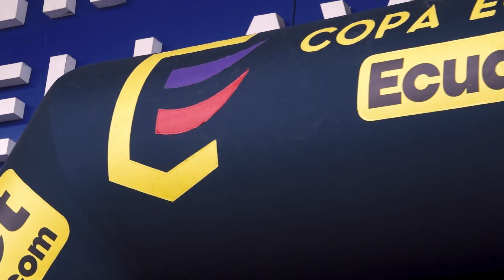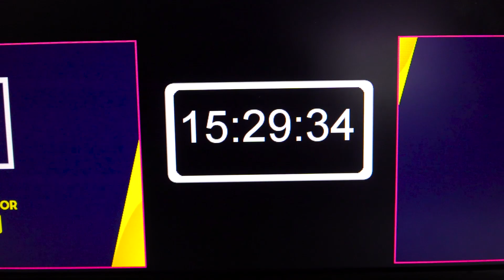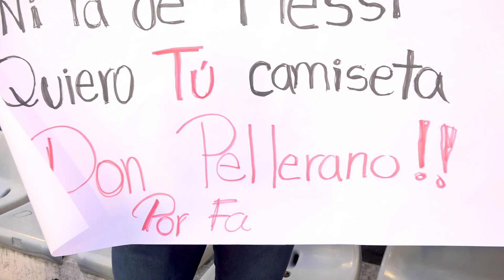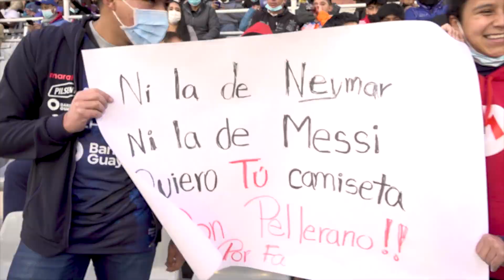🔝 𝐋𝐎𝐒 𝐌𝐄𝐉𝐎𝐑𝐄𝐒 𝐌𝐎𝐌𝐄𝐍𝐓𝐎𝐒 𝐃𝐄 𝐋𝐀 𝐂𝐎𝐏𝐀 𝐄𝐂𝐔𝐀𝐃𝐎𝐑 𝐄𝐂𝐔𝐀𝐁𝐄𝐓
Isis Zurita con lo que no viste del partido MushucRuna 2 idv 4 en el estadio Bellavista